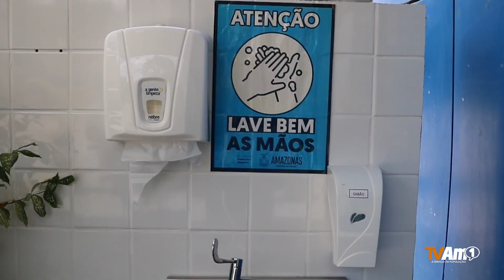Aulas presenciais do ensino fundamental da rede pública retornam nesta quarta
Assim como ocorreu com o Ensino Médio, o retorno às escolas ocorre de maneira híbrida.

face@portalamazonas1